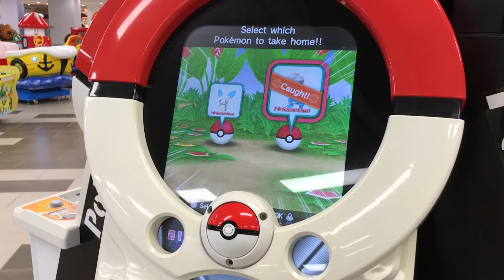★ChongPapaNKids TV★ Boy Plays Pokemon Tretta @ Molly Fantasy Paradigm Mall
Brought him to Johor Bahru's new mall, Paradigm for a walk and he played Pokemon Tretta at Molly Fantasy

Watch us as we are having fun in our everyday lives!

Just a documentary of me and my kids having fun!